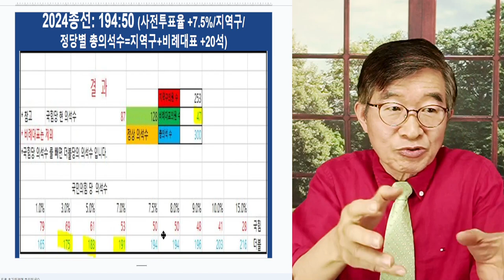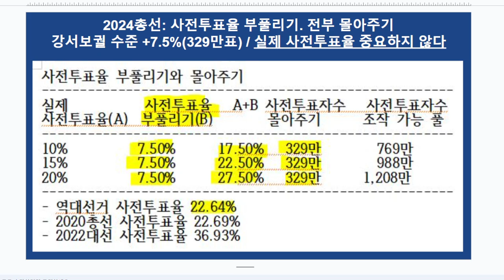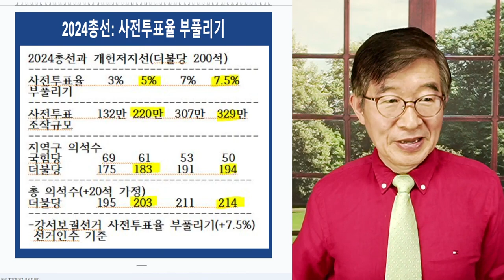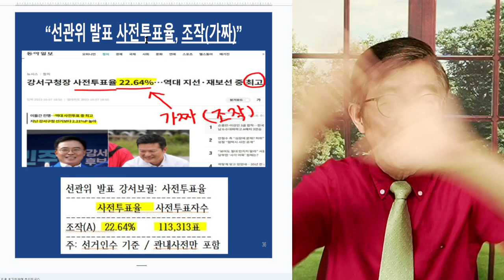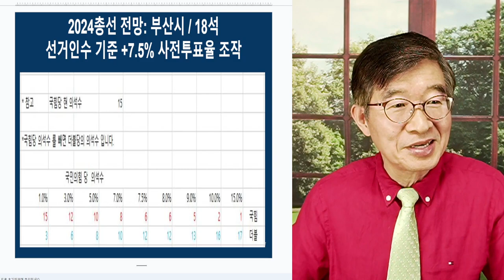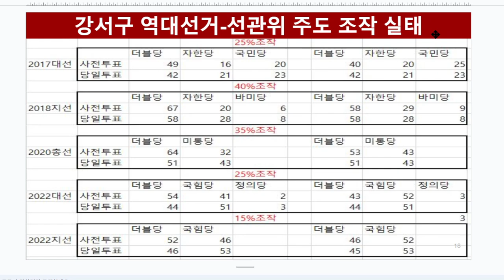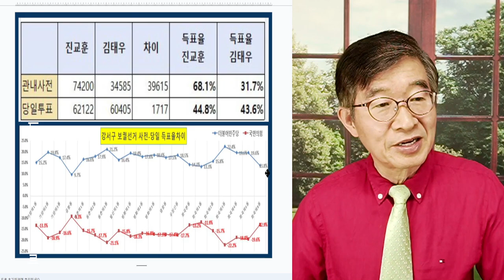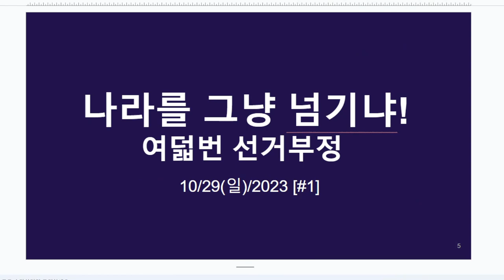개헌선, 어떻게 깨지는가! / 2024총선, 전망 [공병호TV]